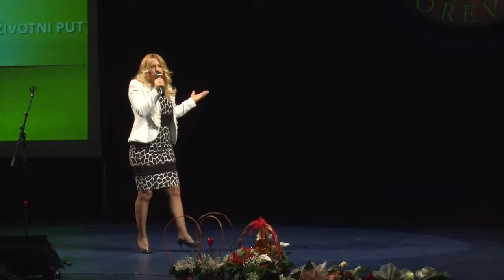Vesna Kuzmanović, soaring menadžer - Moj Forever životni put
Moj FLP životni put